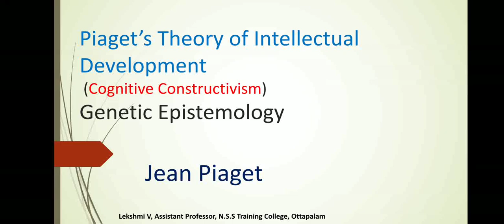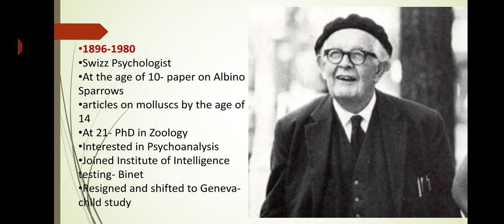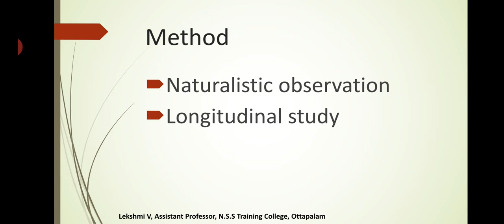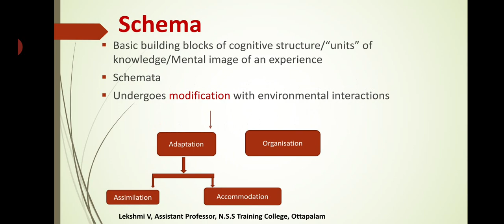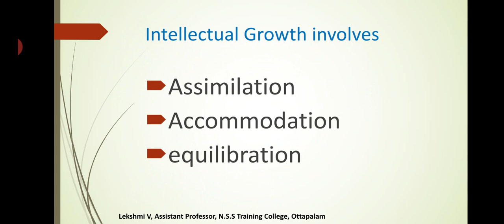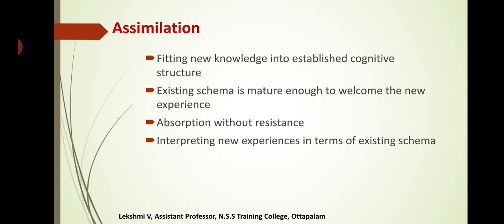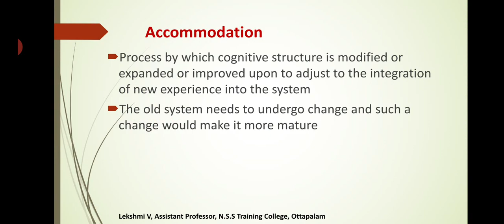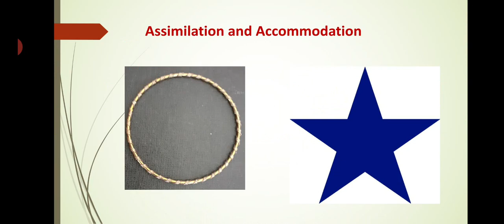Piaget's Theory of Learning 1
For B.Ed and M.Ed students